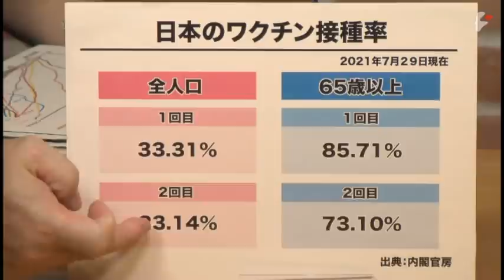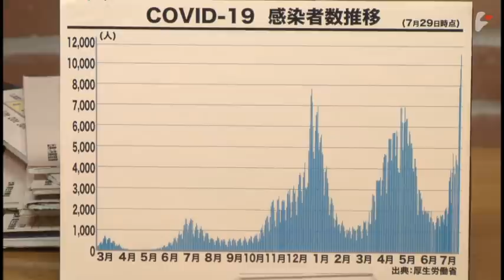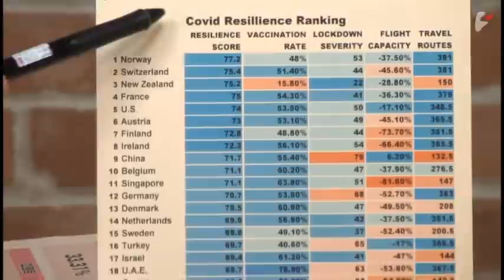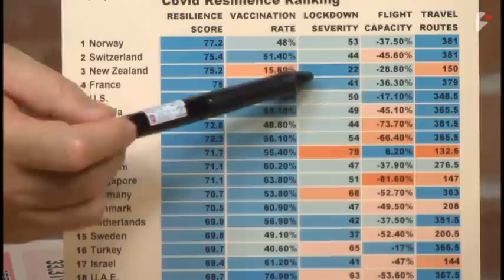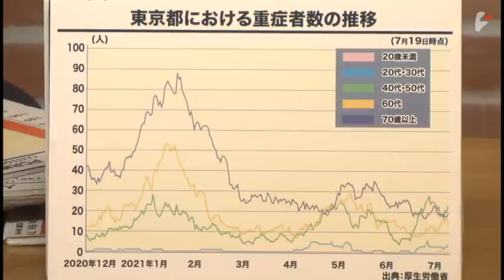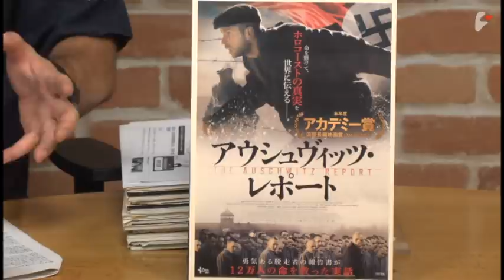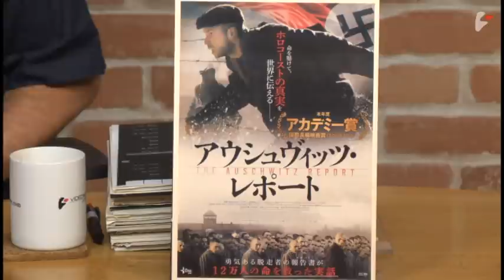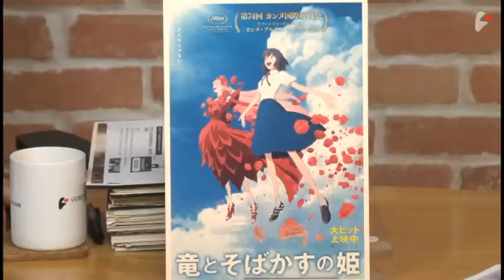宮台真司×神保哲生【５金スペシャル映画特集Part1】「罪」と「責任」の違いと韓国ドラマのすごさ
「罪」と「責任」の違いと韓国ドラマのすごさ

　月の5回目の金曜がある週に特別企画を無料でお届けする5金スペシャル。
今週は劇映画を1本、アニメを1本、テレビドラマを1本取り上げたのに加え、マル激史上では初となる韓国ドラマ大特集をお送りする。

　最初に取り上げた映画は7月30日公開の『アウシュヴィッツ・レポート（34:06）』。

　ホロコーストをテーマにした映画は毎年のように作られるが、この映画はスロバキア、チェコ、ドイツ3か国の合作によるもので、歴史を記録し伝え続けることの重要さを、実話を基に力強く表現した作品だ。

　本編で描かれている、アウシュヴィッツに収容された2人のスロバキア系ユダヤ人の命を賭した行動と、彼らを逃がすためにいかなる懲罰をも厭わない勇気ある囚人仲間達の犠牲がなければ、今日われわれは「ホロコーストなどフィクションだ」といった言説に容易に流されてしまっていたかもしれない。それを身を以て痛感させてくれる。

　ナチス政権下のドイツは歴史上類を見ない非人道的罪を犯したが、単に一度謝罪して当事者が訴追されればその罪から開放されるのではなく、未来永劫その責任（responsibility）を取り続ける姿勢を見せることによってのみ、自分たちの過去から解放され、国際社会の尊敬を集めることができると説いたワイツゼッカー元大統領の演説の意味を想起した時、こうして毎年のように質の高いホロコースト映画が作られ続けていることの意味を日本人としても改めて考え直してみたい。

　その他、今人気公開中の『竜とそばかすの姫（1:04:58）』、元々テレビで放送され現在Netflixで公開されている『微笑む人』を通じて、日本のアニメやドラマの現在地を確認した。

　さらに今回はマル激としては初めて、韓国ドラマを取り上げた。コロナの「ステイホーム」によって自宅で映画を見る習慣が急速に広がった2020年、Netflixで人気トップ10に何と韓国ドラマが5作品もランクインした。『愛の不時着』、『梨泰院クラス』、『サイコだけど大丈夫』、『青春の記録』、『キム秘書はいったい、なぜ?』の5つだ。2021年の通年ランキングはまだ出ていないが、今年に入ってからも既に『ヴィンチェンツォ』、『わかっていても』などが大ヒットを飛ばしていてランク入りは間違いない状況だ。韓国語をマスターしていない日本人にとって韓国ドラマは字幕を読む手間もかかる。Netflix上には欧米、とりわけ今や大物俳優を惜しみなく起用するようになったハリウッド映画も数多くあがっている。もちろん日本でヒットしたテレビドラマなども多数ある。そうした中にあってなぜ韓国ドラマがこれほどまでに人気を博しているのか。

　実際にこれらの作品を見てみると、単純に作品としての完成度が高いことに加え、ストーリー構成の巧みさ、一見くだらなそうに見えて誰もが思わず笑ってしまうようなギャグの挟み方の絶妙さ等々、確かに韓国ドラマのレベルは高い。問題はなぜ韓国がここまで質の高いコンテンツを提供できているのに、日本がそれに太刀打ちできる魅力的な作品を作れていないのかだ。2020年のNetflixのランキングを見ても、トップ10入りした日本の作品は「嵐」の活動を追ったプロモーショナルなドキュメンタリーとアニメ3作品と「テラスハウス」だけで、ドラマや映画は一つも圏内に入っていない。

　今週の5金スペシャルではジャーナリストの神保哲生と社会学者の宮台真司が、『アウシュヴィッツ・レポート』、『竜とそばかすの姫』、『微笑む人』の3作品と、韓国ドラマ特集として『愛の不時着』、『梨泰院クラス』、『ヴィンチェンツォ』の3作品を取り上げて、それぞれの作品の評価と日本の映画やドラマの現在地について議論した。

　また番組冒頭では、感染者数がこれまでの最多記録を塗りかえた新型コロナの最新状況と五輪の関係、基準さえ曖昧な「感染者数」のみを発表し続け、これに一喜一憂するメディアの愚、「緊急事態宣言が出ても感染者が減らない以上、政府に強制力のある権限を与えるべき」とする主張の欺瞞などについても議論した。

1959年仙台生まれ。東京大学大学院博士課程修了。社会学博士。東京都立大学助教授、首都大学東京准教授を経て現職。専門は社会システム論。（博士論文は『権力の予期理論』。）著書に『日本の難点』、『14歳からの社会学』、『正義から享楽へ-映画は近代の幻を暴く-』、『私たちはどこから来て、どこへ行くのか』、共著に『民主主義が一度もなかった国・日本』など。

1961年東京生まれ。87年コロンビア大学ジャーナリズム大学院修士課程修了。クリスチャン・サイエンス・モニター、AP通信など米国報道機関の記者を経て99年ニュース専門インターネット放送局『ビデオニュース・ドットコム』を開局し代表に就任。著書に『地雷リポート』、『ツバル　地球温暖化に沈む国』、『ＰＣ遠隔操作事件』、訳書に『食の終焉』、『DOPESICK　アメリカを蝕むオピオイド危機』など。

アウシュヴィッツ・レポート